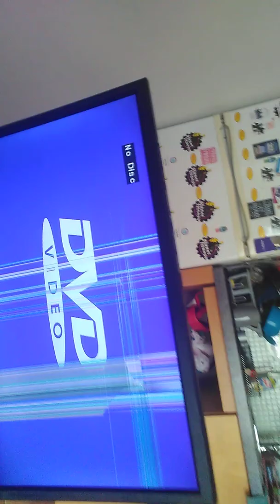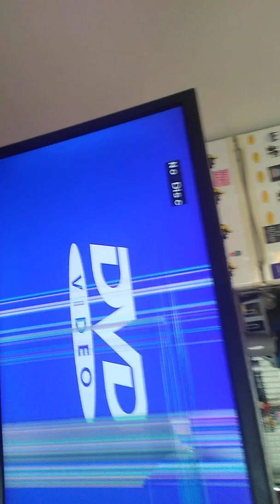MARY-L33'$ 2 WRONGS DON'T MAKE IT RIGHT VIDEO...